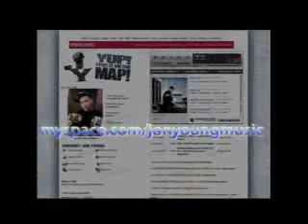Livin Legaci TV Show--DJ Khaled and Celebz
Spiff TV hosts a special event at Club Element in downtown orlando with special guests, Dj Khaled, The Runners, Cool and Dre, Jon Young and J.Cash and others..